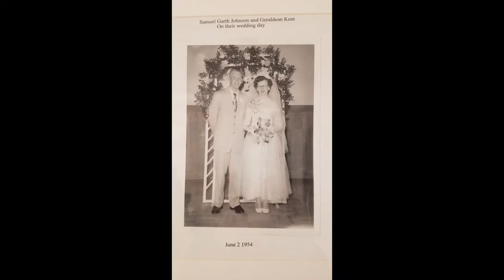Samuel Garth Johnson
In Loving Memory of Samuel Garth Johnson

Obituary for Samuel Garth Johnson

Samuel Garth Johnson, amazing husband, father, grandfather, great-grandfather, and friend, passed away at the age of 84 in his home in South Jordan, Utah, attended by his loved ones, on Tuesday, June 30, 2020.
He was born February 10, 1936, in Preston, Idaho, the oldest son of Samuel Hansen Johnson and Venna Holliday. He married his high school sweetheart, Geraldean Kent on June 2, 1954, in the Logan Temple. They just celebrated their 66th wedding anniversary.
Together they raised 5 children, Kent Garth (Janice) Johnson, Steven Ray (Anne) Johnson, Kaylene (Stan) Sullivan, Robert Dean (Charon) Johnson, LeAnne (Mark) Schultz.

He was a great example of perseverance and love. At the age of 13 he contracted polio and spent 3 months in the LDS Hospital. He loved to retell the stories of his time there, and how he would take care of the younger patients and tuck all the little ones in at night. This was a pattern in his life. He was always more concerned about others than himself.
He graduated from Utah State University with a degree in electrical engineering. After working for Boeing Aerospace in Seattle, Washington, he accepted a position at Hercules Powder Company, later Hercules Aerospace, in 1959, where he worked until his retirement in 1992.
Some of the things he enjoyed were playing tennis, raising animals, and serving in the church. In their later years, he and Geraldean served a family history mission together, and they both became enthusiastic about family history and temple work. They loved serving together for many years in the baptistry at the Jordan River Temple and later at the Oquirrh Mountain Temple.

He found his greatest joy in continuing to care for Geraldean at home and visiting with his family and friends. Although he thought he had beaten polio many years ago, the lasting effects of post-polio syndrome took their toll on his body, which finally gave out.
He is survived by his wife, Geraldean, a brother, Calvin Johnson, and a sister, Lois Atkinson, his children, 22 grandchildren, and 57 great-grandchildren.

He was preceded in death by his parents and his youngest brother, John Vurgal Johnson.

Garth’s parting message to everyone includes a humble thanks to every friend, neighbor, caregiver, and family member, for every gesture large or small that has been done to assist him and Geraldean these past several years. “It’s all about family!”

A memorial Service will be held at Allen-Hall Mortuary, 34 East Center in Logan, Utah, on Monday, July 6, 2020 at 11:00 a.m., with a viewing for family and close friends one hour prior to the service. Services will be live-streamed and may be viewed by clicking on Garth’s complete obituary. Interment will be at the Lewiston City Cemetery following the memorial service.